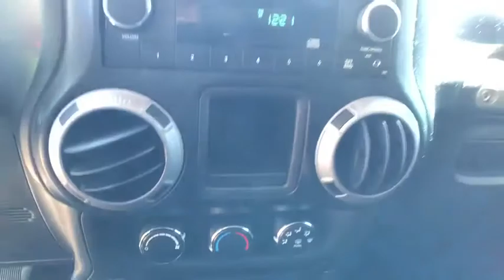2012 Jeep Wrangler Summit, Short Hills, Livingston, Westfield, Maplewood, NJ MDP20110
Used 2012 Jeep Wrangler available in Summit, New Jersey at DCH Millburn Audi. Servicing the Short Hills, Livingston, Westfield, Maplewood, NJ area.
2012 Jeep Wrangler 4WD 2dr Sport - Stock#: MDP20110 - VIN#: 1C4AJWAG4CL278063

Deep Cherry Red Crystal Pearl Coat exterior Sport trim. Alloy Wheels 17 X 7.5 ALUMINUM WHEELS 4x4 CD Player iPod/MP3 Input 3.6L SMPI 24V VVT V6 ENGINE 5-SPEED AUTOMATIC TRANSMISSION BLACK 3-PIECE HARDTOP TUBULAR SIDE STEPS. KEY FEATURES INCLUDE: 4x4 iPod/MP3 Input CD Player. OPTION PACKAGES: 5-SPEED AUTOMATIC TRANSMISSION hill-descent control tip start BLACK 3-PIECE HARDTOP freedom panel storage bag rear window defroster rear window wiper w/washer tinted rear windows TUBULAR SIDE STEPS 17 X 7.5 ALUMINUM WHEELS 3.6L SMPI 24V VVT V6 ENGINE (STD). MP3 Player Steering Wheel Controls Rollover Protection System Electronic Stability Control Bucket Seats. EXPERTS ARE SAYING: Edmunds.com explains Though more civilized than ever the 2012 Jeep Wrangler remains a no-nonsense American icon. Its quirky character and unique off-road abilities continue to hold appeal.. MORE ABOUT US: At DCH Millburn Audi were always striving to set ourselves apart from other luxury dealerships here in New Jersey. As a part of the Fortune 500-ranked Lithia Motors Inc. our aim here at DCH Millburn Audi has always been to deliver the unparalleled quality of customer service and employee satisfaction. Whats more with the prestigious Audi Elite Magna Society Award under our proverbial belts you can be certain that youll enjoy a simply unparalleled dealership experience when you shop with Please confirm the accuracy of the included equipment by calling us prior to purchase.